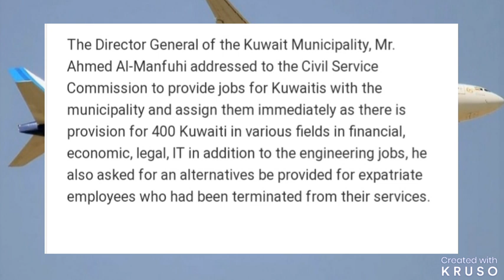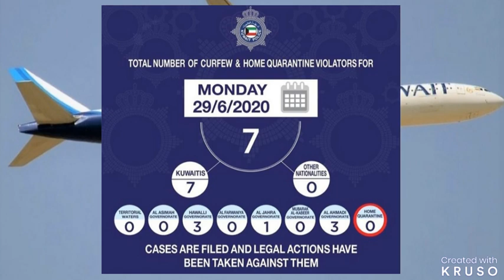kuwait tamil news|kuwait update|corona update|flight update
coronavirus
kuwait violation
kuwait airways